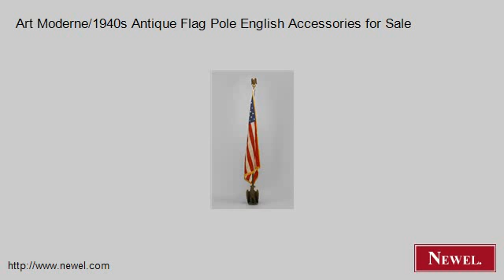Art Moderne/1940s Antique Flag Pole English Accessories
- Newel.com: Art Moderne/1940s Antique Flag Pole English Accessories for Sale (Newel Art and Antiques, New York City)